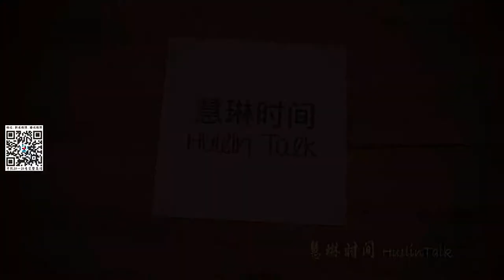【慧琳时间】第157集 杰克逊 波洛克《回声:第25号》Jackson Pollock《Echo: Number 25》